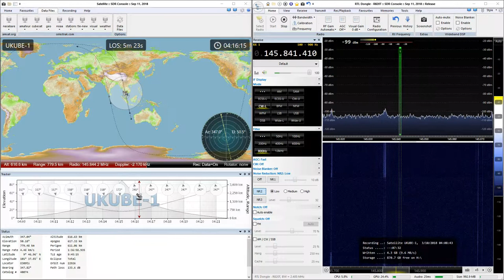2018-10-03: UKUBE-1?: CW @ 145.84141 MHz (drifted?)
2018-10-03: CW signal from UKUBE-1 satellite? at 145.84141 MHz (drifted?) with RTL SDR